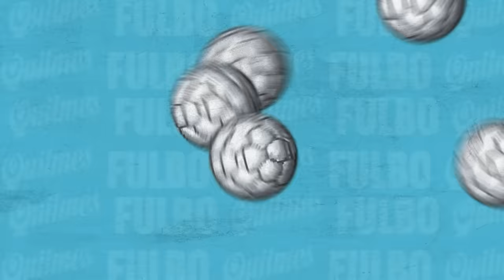LA POSTA DE TWITCH COMO PLATAFORMA | ParenLaMano Completo - 22/03 | Vorterix